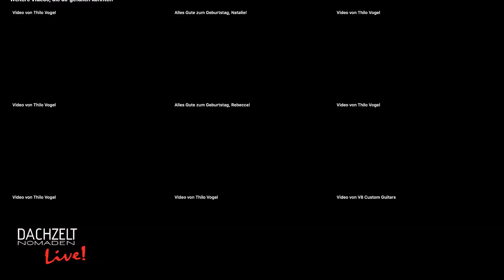DZN Live! aus der Steiermark in Österreich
Wir waren beim OTA Globetrotter Rodeo 2019 am Start und erzählen euch wie unser Vortrag zum Thema: "Dachzelte Trend oder Bewegung?" war. 😊👍🎤 Hier findest du die Aufzeichnung des kompletten Vortags

Außerdem sitzen wir gemütlich beim Reste-Campen mit den übergebliebenen Dachzeltnomaden zusammen, kochen leckeres Essen und zeigen euch unseren "Dachzelt-Ü-Wagen" 😉

Hast du auch schon wieder Lust auf ein Treffen?

Dachzeltnomaden goes international: Sei beim DACHZELT CAMP SPECIAAL in Holland mit am Start!

Übrigens: Das Dachzeltnomaden Windlicht aus diesem Live findest du in unserem Shop

Du willst keine NEUIGKEITEN rund um Dachzelte mehr verpassen? Hier bekommst du immer alle NEWS als Erster

Mehr von Thilo:
VOGEL ADVENTURE - Vollzeit Leben im Dachzelt